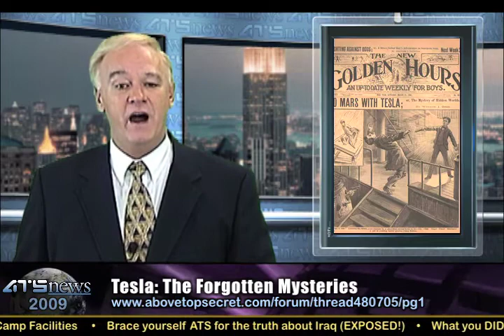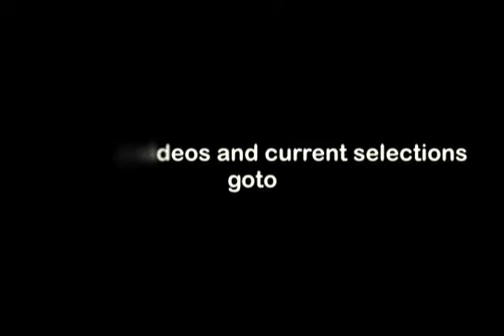ATS News 09 - 2009 In Review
We begin the new year at ATS News with a review of some of the more interesting threads and videos found on AboveTopSecret.com in 2009. Our twelfth year of being online was no disappointment as there were so many stellar threads from which to choose, this was actually a far more difficult edition to produce that we had thought. For our longer-term members, this might be a walk down memory lane, but for our newer members, you may discover some threads from this past year that you may have missed. So sit back and enjoy Johnny's review of the best of the best.